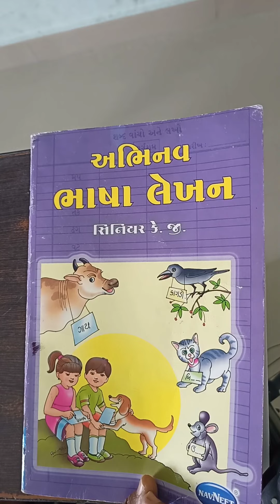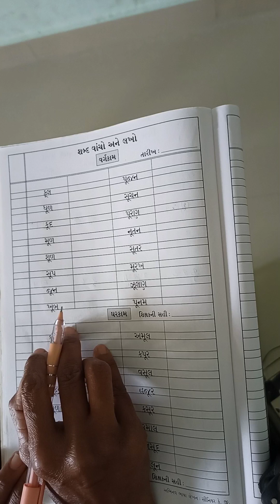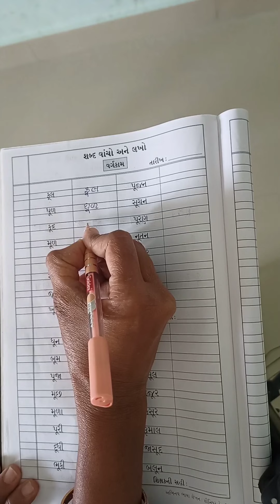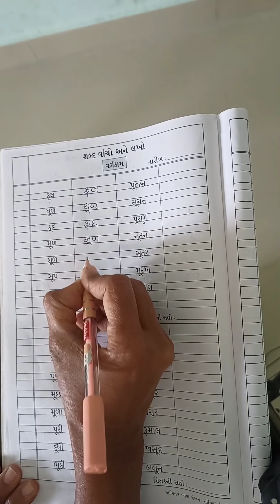ધોરણ-H.K.G ગુજરાતી પાનાં નં-60,61